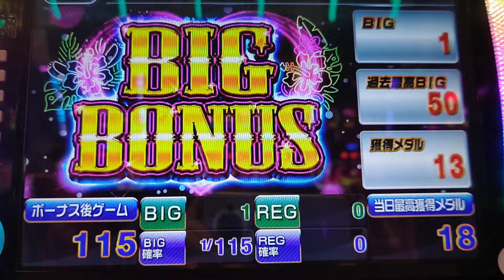沖ドキ🌺次の台🌺の後にかなちゃん出たー